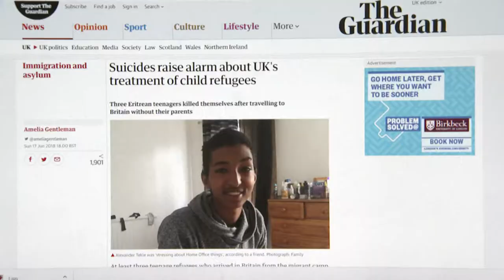HZ UK Refugees suicide